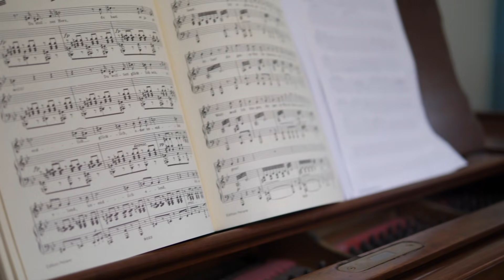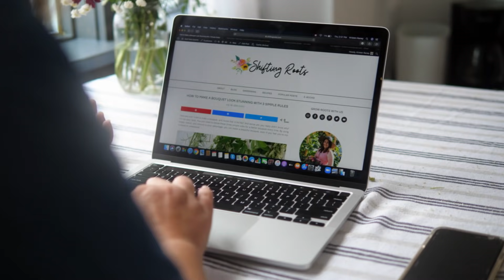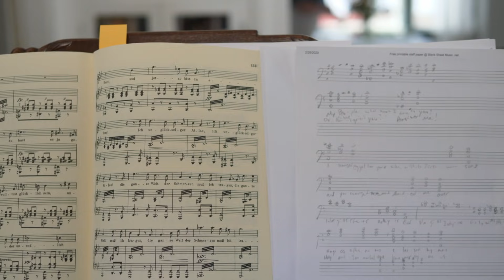ConnectingWith Kristen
ConnectingWith Kristen is about resilience, optimism, and making the best out of every day.